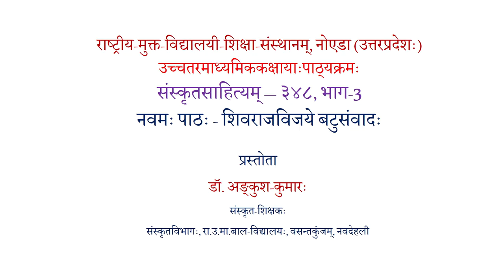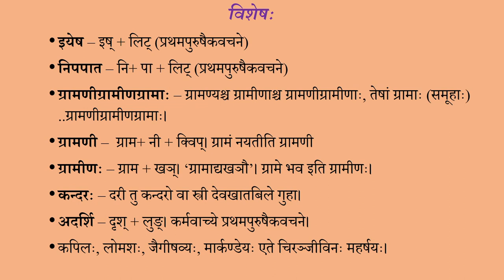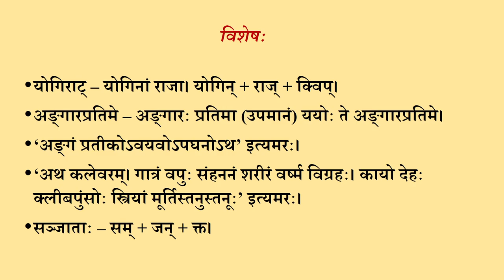Sr Sec Sanskrit Sahitaya 348 Lession 09 Shivrajvijay Batusamvad Part03